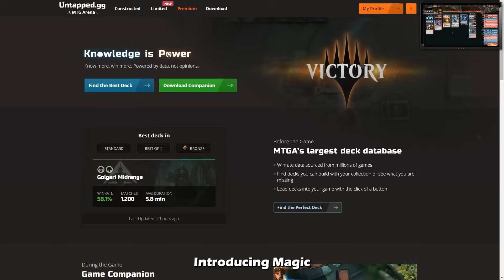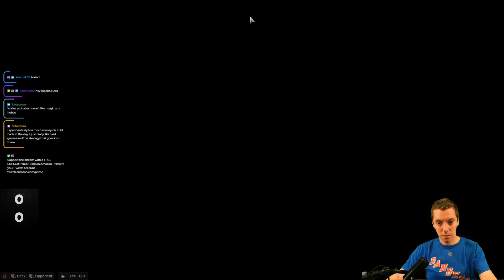🦦 These Otters Are... Very Confused 🦦 - 🔵🔴 - Izzet Ral - Standard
This deck may *look* odd 🤔, but these otters came to do some WORK! 🤩

We've tried out Ral already in a Grixis deck - time to drop the Bolas 👋, but keep those otters 🦦 around. Izzet Otters may look a little off on paper, but just wait until you see this deck in action! 🎬

0:00 - Deck Tech
1:53 - Match One vs. Jeskai Control
27:07 - Match Two vs. Golgari Midrange
44:32 - Closing Thoughts

📦 Ultimate Guard - 🔰 All The Gear I Use At Pro Tours & More!